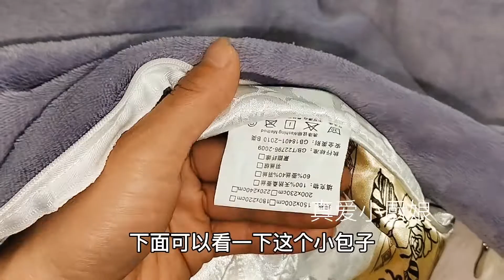被子和被套總是分離？行政女保姆說漏嘴，只需一個口罩，輕松解決，太神奇了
美食 中國 料理，被子和被套總是分離？行政女保姆說漏嘴，只需一個口罩，輕松解決，太神奇了
每天都会为你更新一道中国#美食 家常菜 的做法
【素食主义者🥒】
【糕点、甜食类🎂】
【主食类🍝】
【自制零食系列🍟】
【海鲜类🦐】
【秘制羹汤类🥧】
【凉菜系列👻】
🙏如果認為呢條片🎬係好嘅👍 烹飪節目